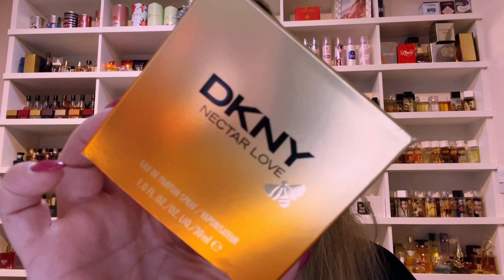PERFUME NECTAR LOVE DKNY PARECE COM OUTRO BEM BARATINHO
Perfumes Victoria’s Secret e Bath Body Works
Alexsandra Natura e Avon AGSCOSMETICO👇
Leidiane Mahogany Compre No WhatsApp👇
Perfumes VIENS👇
Perfumes Primacial 👇
Perfumes Nuancielo 👇
Perfumes In The Box 👇
Perfumes Par Fun👇
Perfumes Thipos👇
20 Reais Com o Super Cupom: FERNANDAGRILLO
Perfumes JA Essence De La Vie👇
SUPER CUPOM: FERNANDAGRILLO
Compre Jafra com a consultora Ana Lemos
Contato para compras e cadastros 👇

Fernanda Grillo
CAIXA POSTAL
19230
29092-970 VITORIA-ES